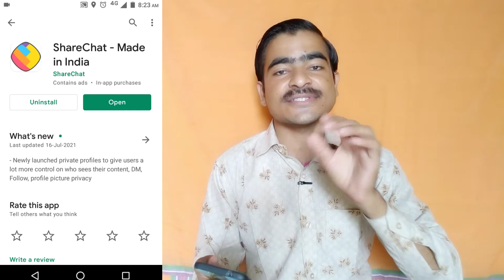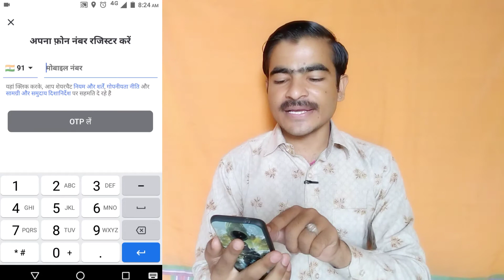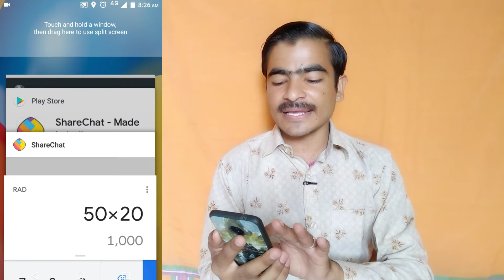Copy Paste Earning App Instant Payment | Copy Paste Karke Paise Kaise Kamaye | CopyPaste Earning App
Copy Paste Money Earning App Instant Payment | Copy Paste Karke Paise Kaise Kamaye | Copy Paste Earning App